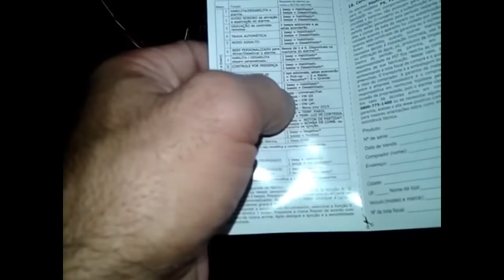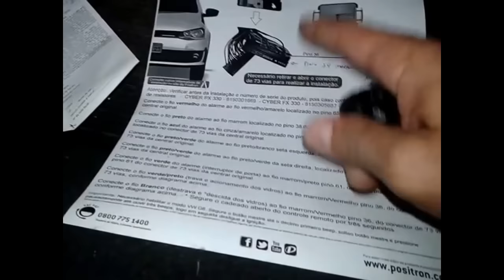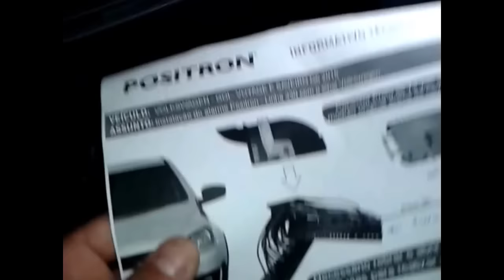Abrindo porta malas e descida de vidros no controle do alarme nos VW G6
Esclarecendo dúvidas sobre como abrir os vidros elétricos e abrir o porta malas do Gol e Voyage G6 no controle do alarme.